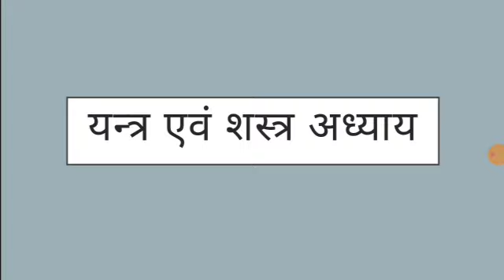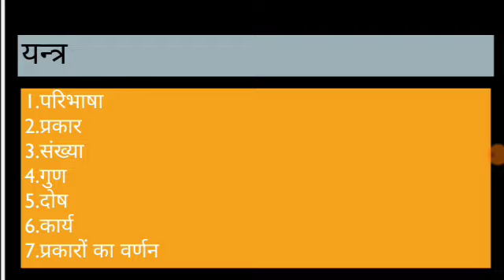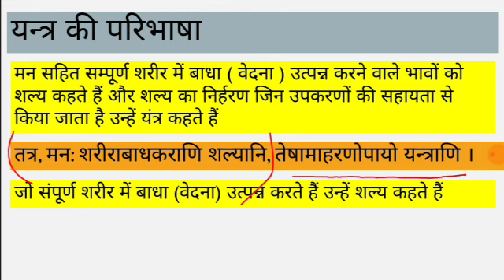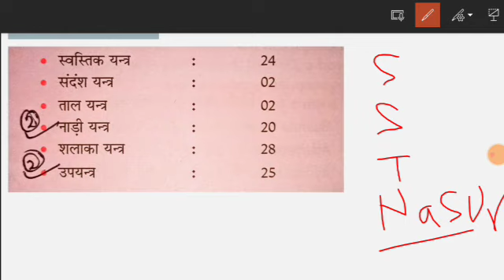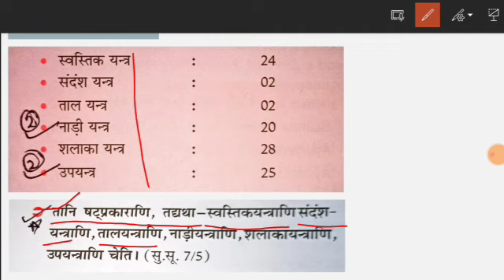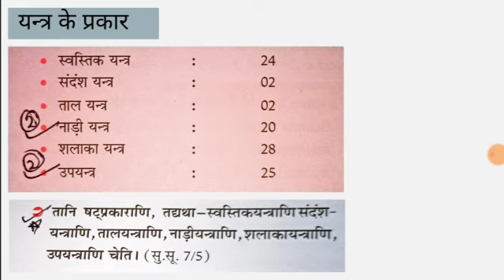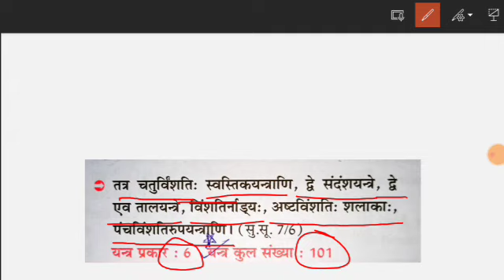Yantra | यन्त्र | shalyatantra notes | यन्त्र की संख्या, प्रकार | yantra shalya tantra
अध्याय 1 - शरीर । क्रिया शारीर । शरीर की व्याख्या, पर्याय, धातु भेद से पुरुष । Physiology । 1st year
अध्याय 3 - दोष, धातु, मल परिचय। दोष। दोष संख्या। त्रिदोष। वात दोष, पित्त दोष, कफ दोष । शारीरिक दोष।

Our more videos playlists are given below click on link to watch  :-
All 3rd,2nd,1st year important topics are available below👇

क्रिया शारीर, kriya sharir, शारीर क्रिया, kriya sharir notes, kriya sharir videos, sharir, शरीर, karm purush, chikitshiya purush, bams 1st year, physiology bams 1st year, गुण और त्रिदोष में संबंध, त्रिगुण का महाभूतों से संबंध, Tridosh, sapt dhatu, mal,

yantra,yantra shalya tantra,yantra rasashastra,rasashastra yantra,yantra bams,yantra shurut,pramukh vadya yantra,yantra shurut samhita,tantra